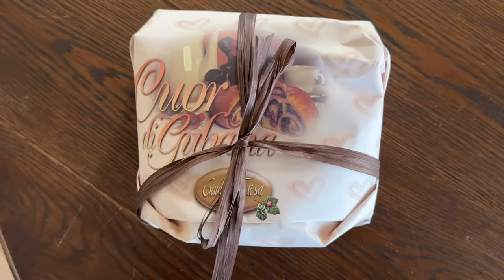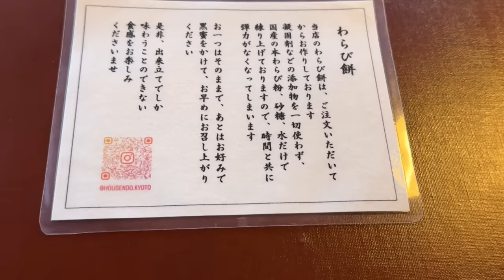もりもり朝ごはん🥞☕️KYOTOの美味しいもの🍵skinhug撮影🫶夢か現かのマド🐈＆more/Mirai’s vlog